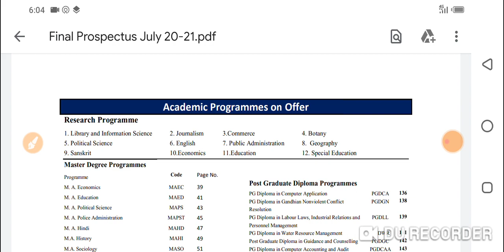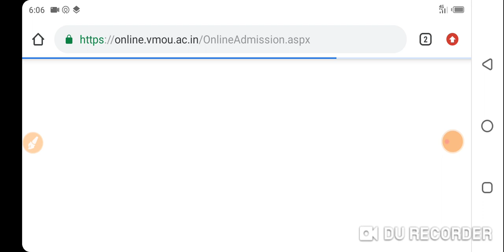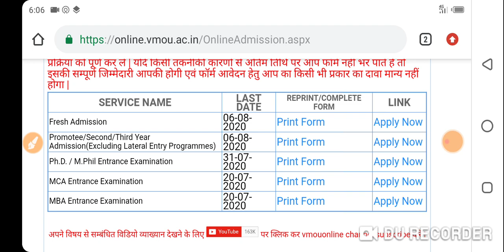VMOU New admission started | Bachelor, Master, diploma, pg diploma, certificate, promote admission